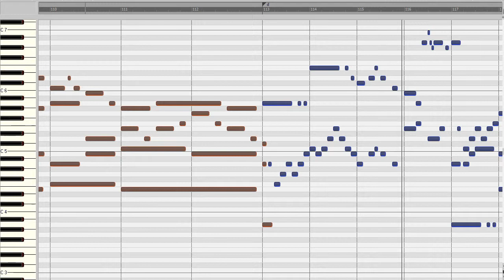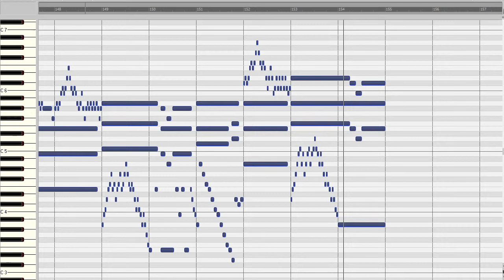Juan Cabanilles: Tiento I.23 lleno séptimo tono por A, la, mi, re